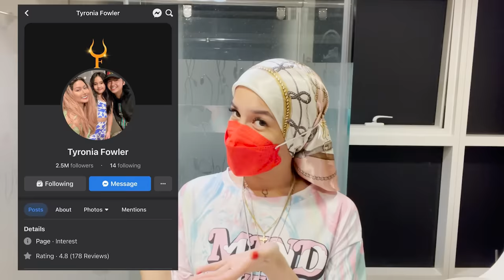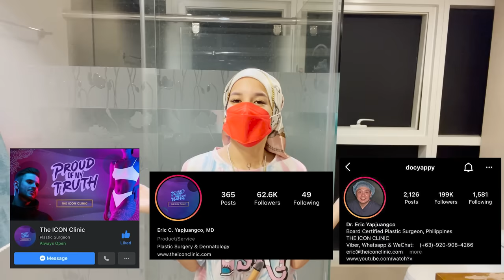NAGPARETOKE AKO NG ILONG SA THE ICON CLINIC | PAPI GALANG